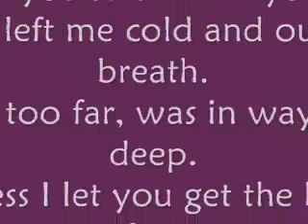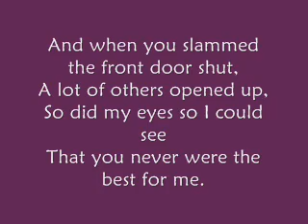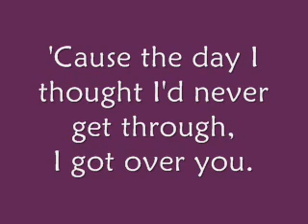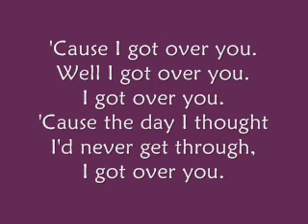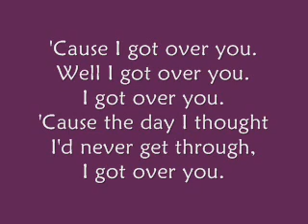Over You- Chris Daughtry w/ Lyrics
tNxXxXx!!